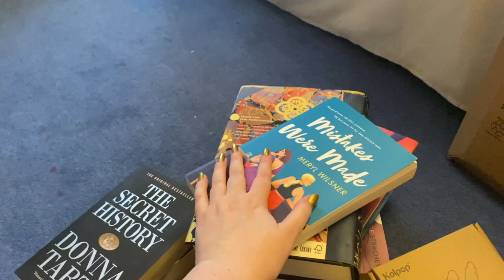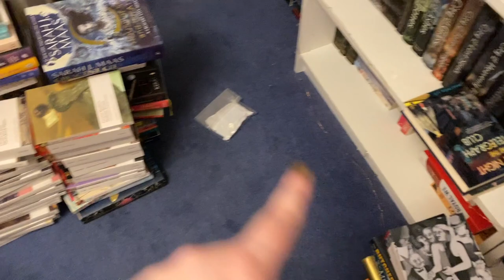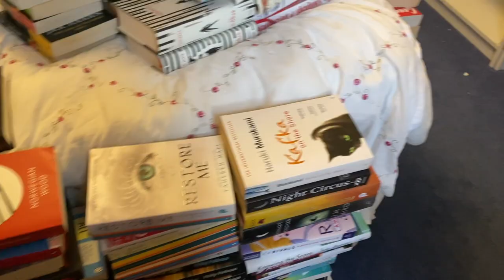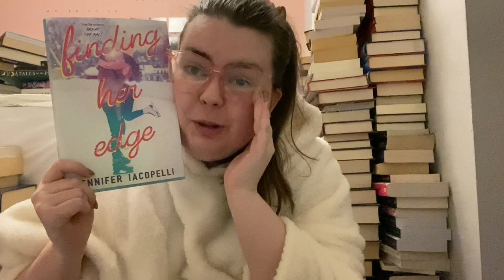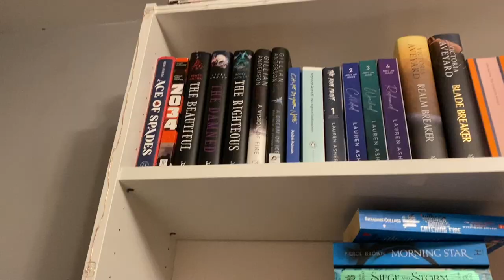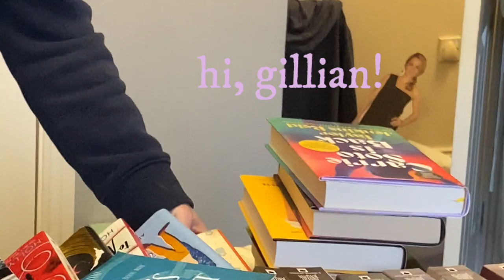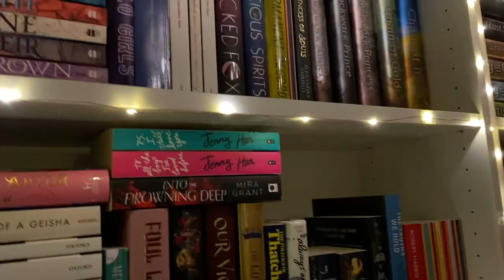reorganising my bookshelves! 📚🌸 | a lofi organise with me vlog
the reading journal i bought

if you'd like to see more of me or say hi here's how: